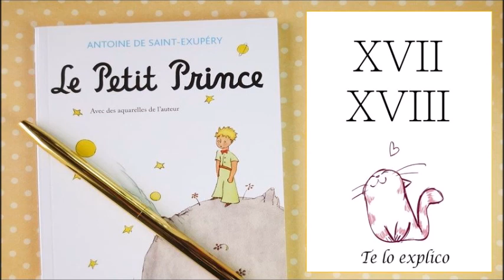EL PRINCIPITO - PARTE 9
XVII
XVIII